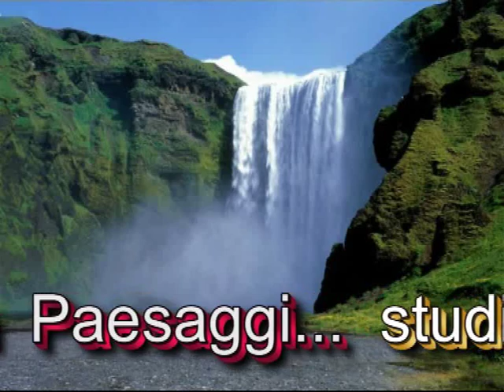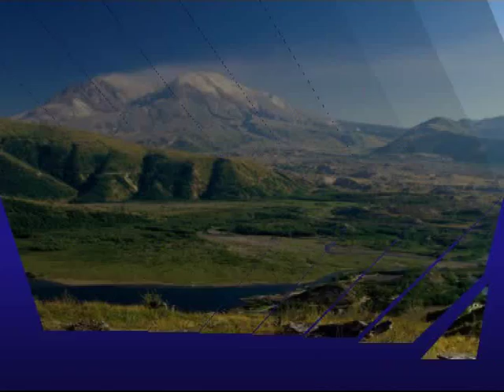Landscapes-I paesaggi-Peisaje...relax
videoclip landscapes,paesaggi,peiseje